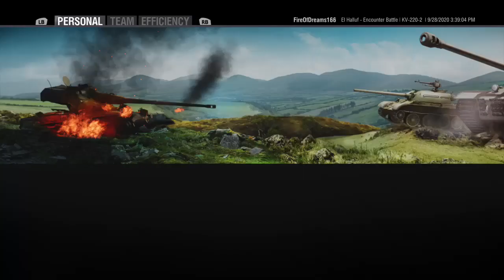World Of Tanks ||Ep 9